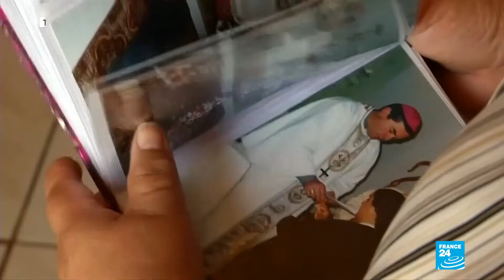Mujeres víctimas de abuso piden al Vaticano una "perspectiva femenina"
El evento contará con la presencia de un grupo de víctimas, entre ellas el español Miguel Hurtado, quien denunció al monje de la abadía de Montserrat, Andreu Soler, y con la de Juan Cruz, víctima de un sacerdote chileno.